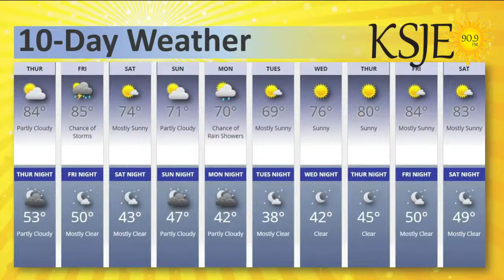Ancient site vandalism: Paul Reed, Archaeology Southwest/Salmon Ruins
KSJE is a community-supported public radio station!
Did you like this program?  Share it! 🙂